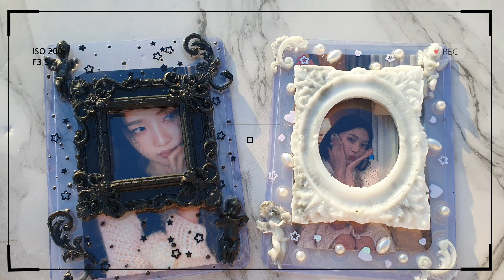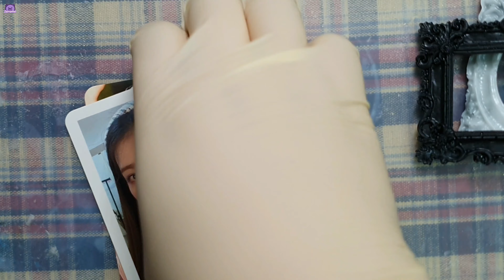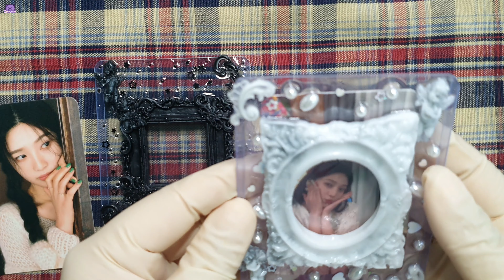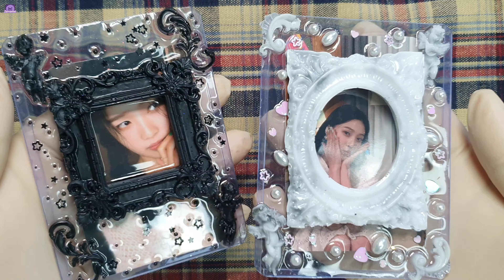레진아트 액자 탑로더 꾸미기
온장고 온도 조절 못했을 때 같이 온장고에 들어간거라서 마찬가지로 기포파티지만 ㅋㅋㅋ
온장고 이제 다룰 수 있게 되어서 다음에는 기포파티 없이 가능할것 같아요 ㅎㅎ

아직도 시험 준비 중이라서 한 번에 여러가지 만들고 시간 될 때 컷편집 후 썸네일 촬영 및 자막 입력, 더빙  업로드 의 과정을 거쳐서 영상이 만들어지고 있습니다 ㅎㅎ